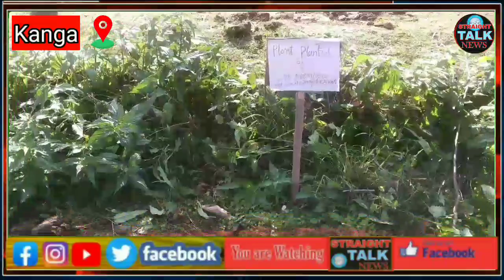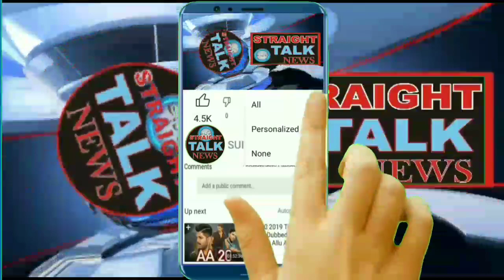Social Forestry Department Start Plantation drive in Kanga (Ramban)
Social Forestry Division Ramban organised plantation drives involving PRIs, locals and children in Panchayat Kanga, Seri-A, Zenihal and Ashar under flagship program *"Har Gaon Hariyali"*
Regards DFO Social Forestry Ramban.